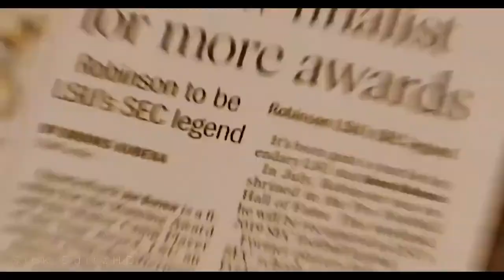"Welcome to Cincinnati" Joe Burrow Bengals Hype Video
Tell me who I should make a highlight video for next.